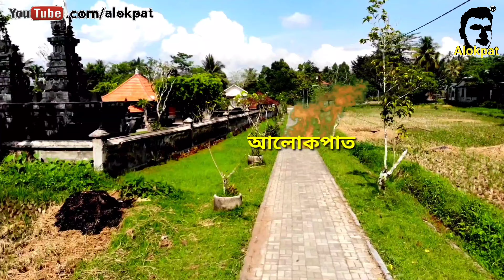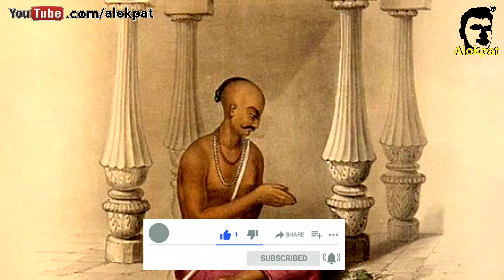এই ভাবে পূর্ণ যৌবন নিয়েই জন্মেছিলেন দ্রৌপদী, birth of draupadi🔥🔥🔥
তথ্যসূত্রঃ রাজশেখর বসু অনূদিত মহাভারতের ৭১ পৃষ্ঠা।
Draupadi is one of the famous and mysterious character in Mahabharata. you will surprise to know that she got her youth form at the time of her birth. she was born

Sharechat👉 @alokpat

বন্ধুদের জানাতে Facebook, Twitter, WhatsApp সব জায়গায় শেয়ার করুন। ভিডিওটি লাইক করতে ভুলবেন না। যদি কোন ভুল হয়ে থাকে মার্জনা করবেন। ভিডিও গুলো সম্পর্কে আপনার সুচিন্তিত মতামত কমেন্ট বক্সে লিখুন।
ভালো থাকবেন।